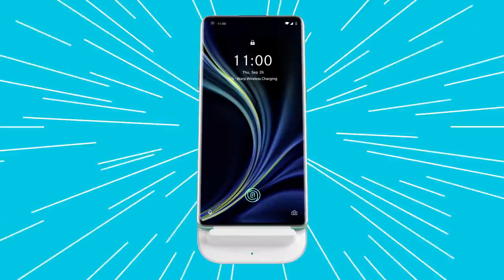one plus 8 series full specification|one plus 8 series mobile price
Hey friends;
One plus has introduced its new one plus 8 series. One plus is well known mobile phone company.A one plus mobile always amazing. one plus phone has amazing features. One plus battery test is also amazing result.
If we talk about one plus best phone then 8 series is best.And if we talk about one plus camera then it also amazing.
Thanks
More interesting videos;